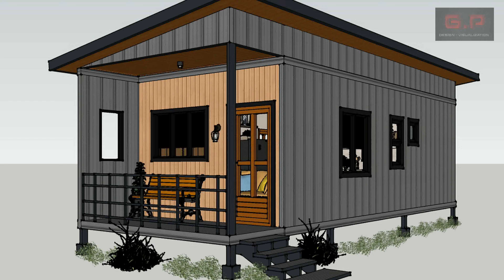Small House Design (36 Square Meters / 387.5 Square Feet)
4x9 Meter / 13x29 Feet. (36 Square Meters / 387.5 Square Feet)
Small Farm House Design. With 1 Bedroom, 1 Bathroom, Kitchen, Dining area, Living area, and Small Porch.

For your House Plan and Design please consult an Architect.